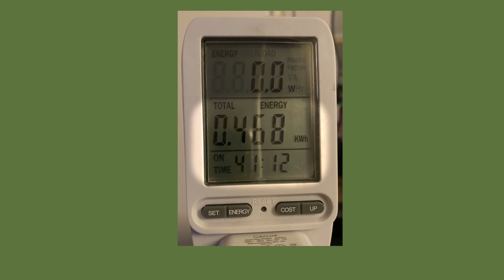52 Wat is zuiniger in stroomverbruik? De airco of infrarood?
Bereken het vermogen wat nodig is om te verwarmen met infrarood
(twee rekenmethodes)